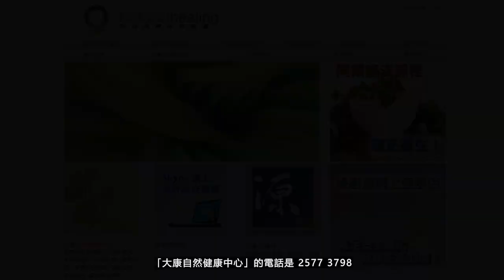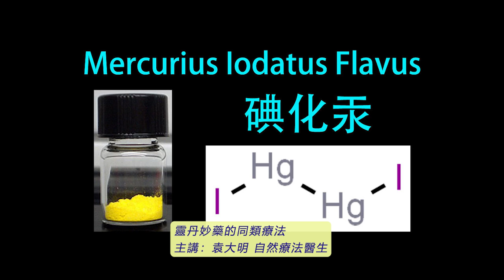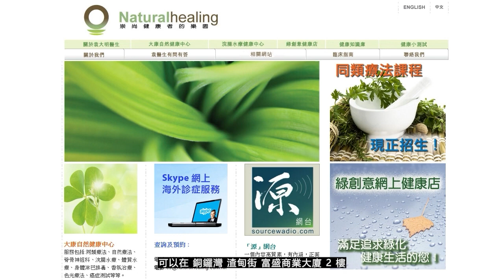《靈丹妙藥的同類療法》- EP256 - 碘化汞 Mercurius Iodatus Flavus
今集袁醫生向大家介紹以下同類療劑：碘化汞 Mercurius Iodatus Flavus
碘化汞 Mercurius Iodatus Flavus 30C：
【臨床應用】
* 內分泌疾病 Endocrine Disorders：甲狀腺腫大Goiter。
* 肌肉骨骼和結締組織疾病 Musculoskeletal and Connective Tissue Disorders：書寫痙攣Writer's cramp。
* 泌尿生殖系統疾病 Genitourinary Disorders：硬性下疳Chancre。梅毒Syphilis。
* 婦產科 Gynecology and Obsterics： *_乳房腫瘤Breast, tumors_* 。白帶Leucorrhea。妊娠嘔吐Pregnancy, vomiting。
* 兒科與遺傳學 Pediatrics and Genetics：乳痂(嬰兒頭皮脂溢) Crusta lactea。
* 耳鼻喉科疾病 Otolaryngology： *_喉痛Throat, sore_* 。黏膜炎Catarrh。白喉Diphtheria。臭鼻症Ozaena。扁桃體炎Tonsillitis。
* 眼科疾病 Ophthalmologic Disorders：眼瞼炎Blepharitis。眼睛毛病Eyes, disorders。眼內毛病Intra-ocular disorders。
* 皮膚科疾病 Dermatologic Disorders：疥瘡Scabies。
* 牙齒與口腔疾病 Dental and Oral Disorders：牙痛Toothache。
--- 印度精神領袖：聖雄甘地 Mahatma Gandhi
--- 荷蘭畫家：梵高 Vincent Willem van Gogh
--- Beatles 披頭四樂隊成員：Paul McCartney 及 George Harrison
--- 英國足球員：萬人迷大衛‧碧咸 David Beckham
--- 美國職業網球手：娜華締露娃Martina Navratilova（曾奪取 18 次大滿貫女單冠軍）
--- 美國女演員：珍．西摩兒 Jane Seymour（主演電影 Somewhere in Time）
--- 維也納作曲家：貝多芬 Lugwig van Beethoven（被公認為音樂史上最偉大作曲家）
--- 波蘭籍作曲家：蕭邦 Frederic Chopin（對鋼琴演奏影響力最深遠的音樂家）